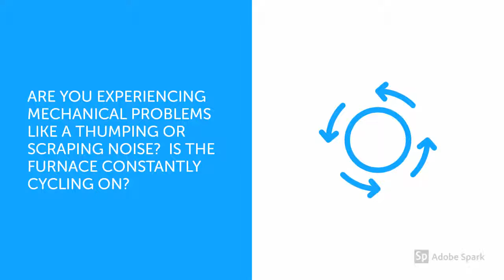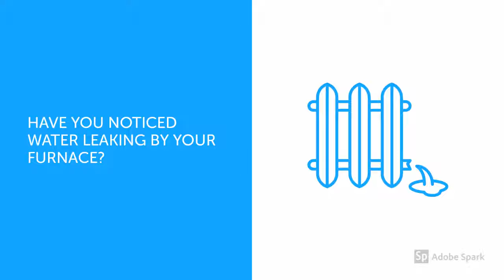Heating Repair Elizabeth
Is it important for you to get the right details about Boiler Installation Elizabeth?

Do you want to get info about Boiler Repairs Elizabeth?

If you are looking to find the best Elizabeth New Jersey HVAC - you are off to a good start...

When searching for the best expert info about HVAC - Elizabeth - you will find plenty of tips and useful information here.

- Boiler Installation Elizabeth

- Fast Furnace Installation Elizabeth

- Furnace Repairs Elizabeth

- Boiler Repairs Elizabeth

Get answers to all your questions about Heating Repair Elizabeth...

Discover everything you should know about Boiler Installation Elizabeth

Get the right expert resources for info for Boiler Repairs Elizabeth, Fast Furnace Installation Elizabeth, Furnace Repairs Elizabeth ...

When you need help finding the top expert resources for HVAC - Elizabeth - this is your ticket...

Are you in need of fast furnace or boiler repairs in the Elizabeth area? Are you looking for a seasonal tune up of your furnace or boiler before the cold weather sets in and need a boiler maintenance plan or a furnace service plan to keep your HVAC system running at its best? Do you need to update your heating system with a new boiler or furnace installation and looking for an estimate? The best HVAC contractors in Elizabeth are here to help from heating repairs to maintenance plans.